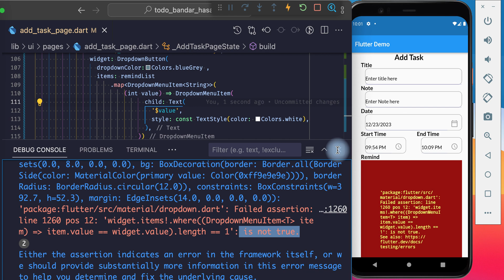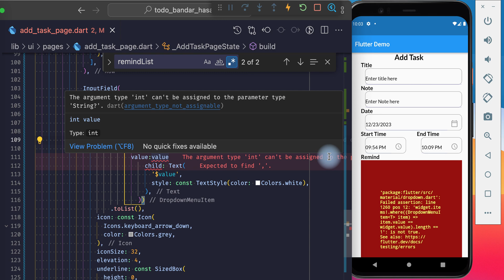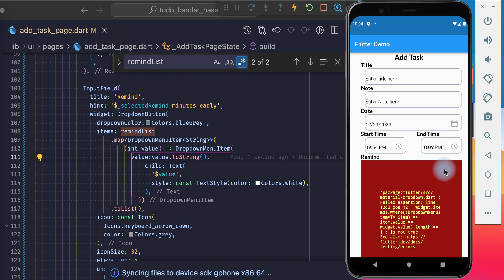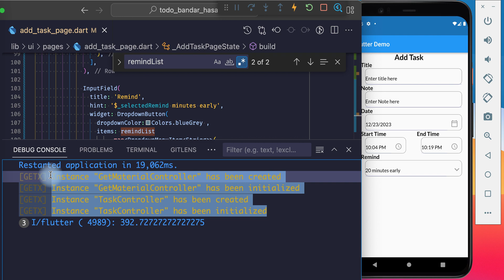How fix flutter error item value == widget value length == 1' is not true | DropdownButton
'package:flutter/src/material/dropdown.dart': Failed assertion: line 1260 pos 12: 'widget.items!.where((DropdownMenuItem item)  item.value == widget.value).length == 1': is not true.
dropdown.dart:1260
2